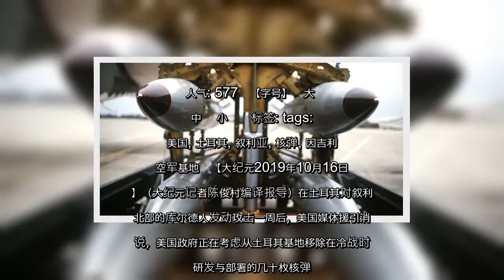✅ 传美国计划从土耳其基地移除几十枚核弹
✍  人气: 577   【字号】   大    中    小      标签: tags:   美国, 土耳其, 叙利亚, 核弹, 因吉利克空军基地   【大纪元2019年10月16日讯】（大纪元记者陈俊村编译报导）在土耳其对叙利亚北部的库尔德人发动攻击一周后，美国媒体援引消息说，美国政府正在考虑从土耳其基地移除在冷战时期研发与部署的几十枚核弹。  《纽约时报》引述两名美国官员的话说，美国国务院和能源部正在检视各种方法，以便将50枚B61战术核弹从土耳其的因吉利克空军基地（Incirlik Air Base）移走。该基地距离叙利亚边境约250英里（400公里）。  其中一名官员说，美国在处理这些核弹上面临两难的处境。“把它们运离因吉利克空军基地将代表美国和土耳其关系事实上的终结。然而，把它们留在那里会使核武弱点永远存在，而这样的弱点在几前年就应该消除了。”  针对上述报导，美国欧洲司令部（U.S. European Command）并未直接回应有关这些核弹的问题。该部发言人马科维亚克（Mark Mackowiak）在周二（10月15日）表示：“因吉利克空军基地的每日运作一直都没有改变。”  早在土耳其攻击叙利亚北部之前，因吉利克空军基地的这些核弹库存就受到关注。有评论家认为，这些核武是冷战时期的遗物，比较不像美国现今核威慑战略的一部分。  这些B61战术核弹的当量大小可以进行调整，以改变其爆炸强度。当其当量最大时，其威力相当于在日本广岛爆炸的原子弹的10倍左右。  《纽约客》杂志报导说，这些核弹自从上个世纪60年代就存放在因吉利克空军基地了。即便在当时、美土两国的关系没有像现在这么紧张时，美国官员都担心土耳其或其它北约盟国会在美国不知道或允许的情况下使用这些武器。  尽管美军一向不会就核武的欧洲存放地点发表评论，但一份在4月发表、与北约相关的报告证实了这个公开的秘密──美军的核武存放在比利时、德国、意大利、荷兰和土耳其等国的基地，其中包括因吉利克。  以下是美军在内华达州测试最新的B61-12核弹的画面。#    责任编辑：叶紫微   ...